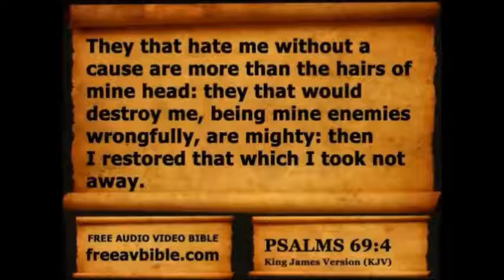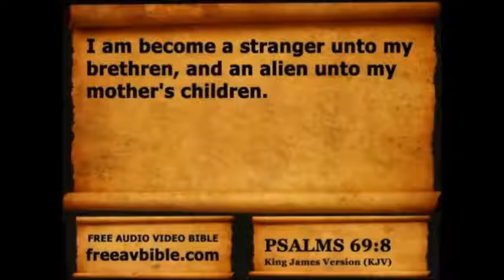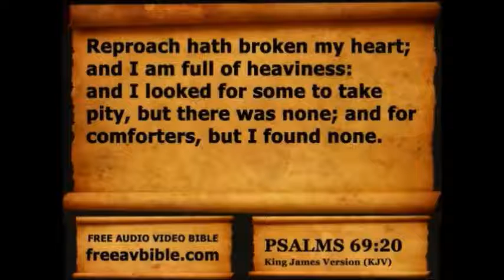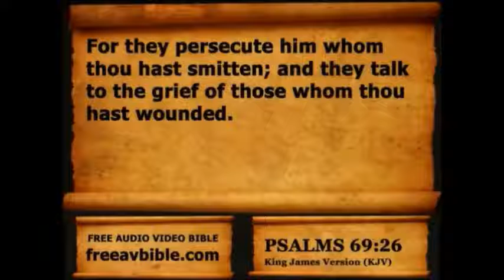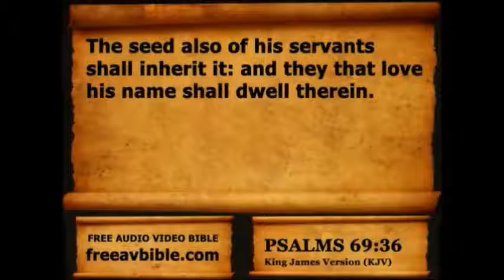Psalms Chapter 69